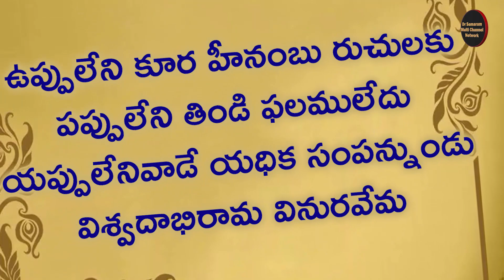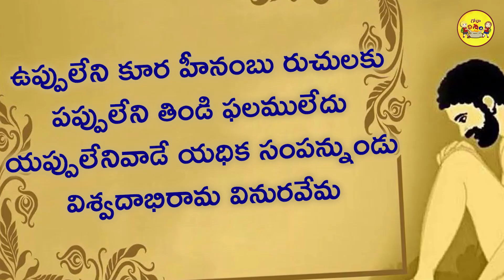అప్పులు చేస్తే తిప్పలు తప్పవు..! (వేమన పద్యం- జగతికి దీపం: పద్యం -13) in GORA CHINNARI